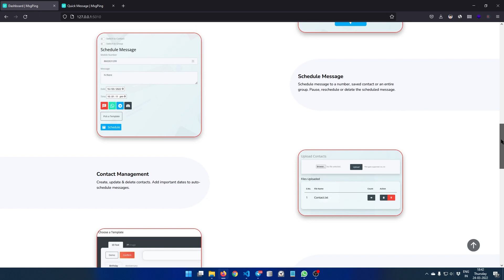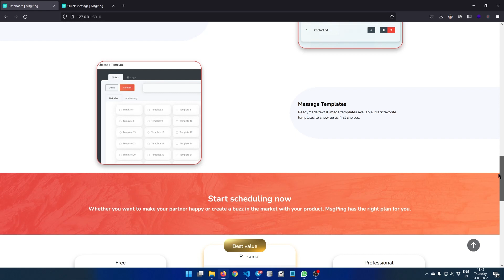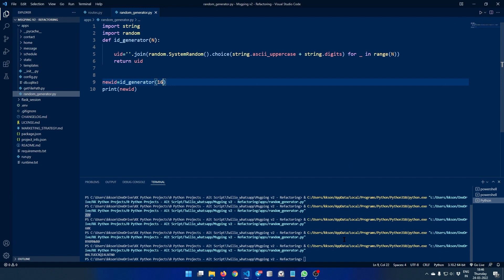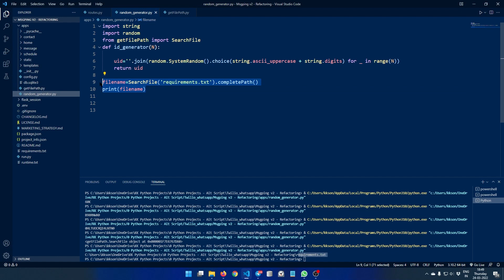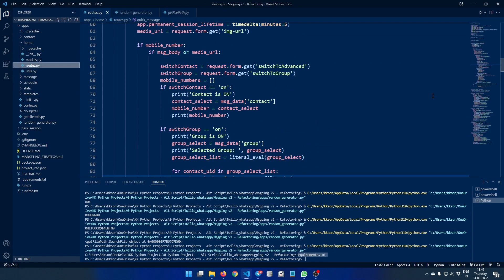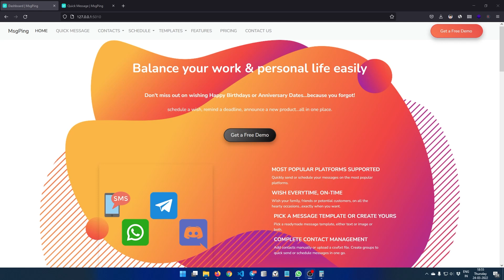MsgPing SAAS Application - Developer Version - Features & Pricing - Python SAAS Project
Hi friends, welcome to Code Jana. This video is all about the developer side of MsgPing Application - Bulk Wishing & Message Sender based on Python Flask/Django.
If you have not watched the Product Demo version then here's the link:

Please do check it out to get the full understanding of what you can do this app.

So, how are you going to benefit from this application as a developer? First of, this application is suitable for multiple projects:
like a booking system, notification system, even CRM system.

So, it really depends on how you want to scale it further.

Plans:
Basic - Flask - $60 (original - $199)
Flask + Template Builder - $90 (original - $299)
Django + User Management - $149 (original - $499)
(Note: For Indian Developers - Latest exchange rates will be calculated at the time of payment from Xe.com)

Payment options:
Indian Developers - Google Pay, PayTM, PhonePe - 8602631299 (Make sure the contact name displays as Krishnakant Sonakiya - Buzz me before making a payment)

It would be of great help for both of us.